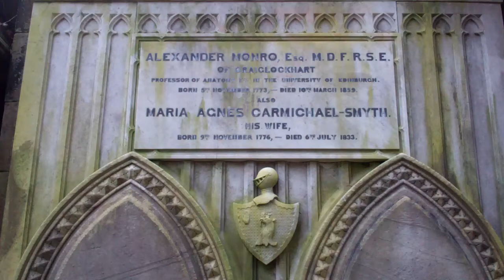Alexander Monro Gravestone Dean Cemetery Edinburgh Scotland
Tour Scotland video of the Alexander Monro gravestone in Dean Cemetery on ancestry visit to Edinburgh. Alexander of Craiglockhart, born on the 5th of November 1773, died on the 10th of March 1859, was a Scottish surgeon, anatomist and medical educator at Edinburgh Medical College. One of the Burke and Hare murderers, William Burke, was hanged on 28th of January 1829, after which he was famously dissected at the Edinburgh Medical College by Alexander Monro himself. In a letter, Monro dipped his quill pen into Burke's blood and wrote, " This is written with the blood of William Burke, who was hanged at Edinburgh. This blood was taken from his head. " The Pictish clans of ancient Scotland were the ancestors of first people to use the name Monro. The name was found near the foot of the river Roe in the Irish county of Derry. The Gaelic form of the name is Rothach, which means a man of Ro or a man from Ro. The surname Monro was first found in Cromartyshire, where they were descended from Donadl O'Kane and his Irish sept, who left their homeland at the mouth of the river Roe, in Ireland and settler in Ferrindonald in Cromarty, in the 11th century. Other historians suggest the name was originally Monrosse, because they were Mountaineers of Ross. In this case, their traditional origin is from the Siol O'Cain, an ancient Pictish tribe descended from Anselan O'Cain in North Moray, which also produced the Buchanans and the MacMillans.

Robert Monro, born 1841, aged 22, British shepherd travelling from London, england, UK aboard the ship " Brothers Pride " arrived in Lyttelton, South Island, New Zealand on 8th December 1863

Alexander Monro settled in Georgia, America, in 1735 with his wife and children